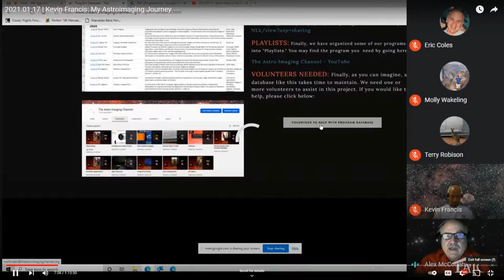My 2021 Astrophotography Year in Review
As 2021 comes to a close, here are the compete, yet short group of Astrophotography photos I've taken this year.  Looking forward to a great 2022 in Astrophotography!

0:00 Introduction
1:14 NGC6992 Eastern Veil Nebula
1:33 NGC6888 Crescent Nebula
1:52 IC1848 Soul Nebula
2:11 NGC7023 Iris Nebula
2:30 IC5070 Pelican Nebula
2:49 Partial Lunar Eclipse 2021
3:08 Sh2-101 Tulip Nebula
3:27 M33 Triangulum Galaxy
3:46 M45 Pleiades